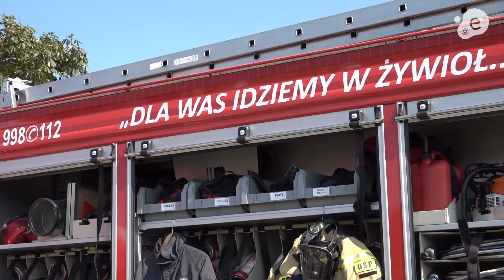Miasteczko Strażackie w ramach Dni Koła